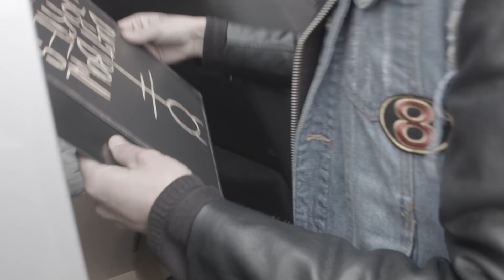DUST BOWL JOKIES - Devil's Kin (Official Video)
Label: Rodeostar Records

Brand new single Devil's Kin is available as download and stream on all digital services: